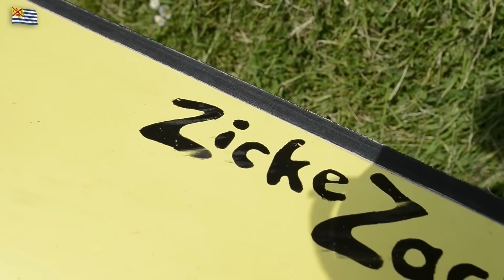Junioren-Regatta Hamburg 2015: HRG-Team